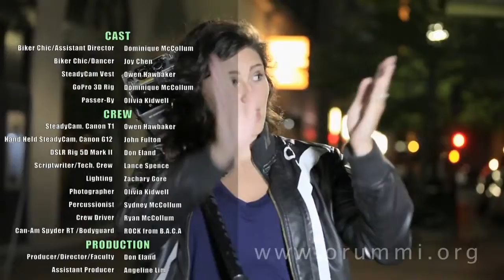MMI in Action